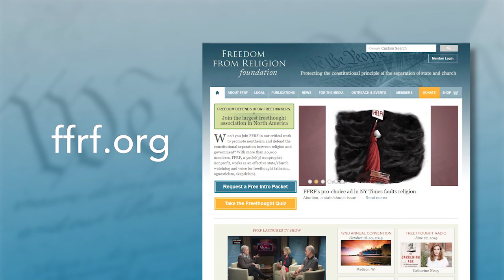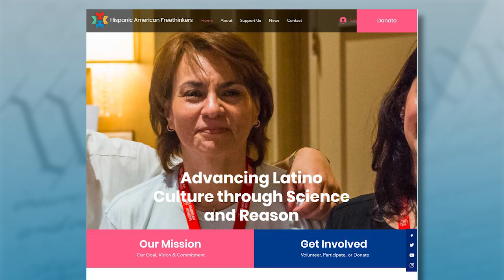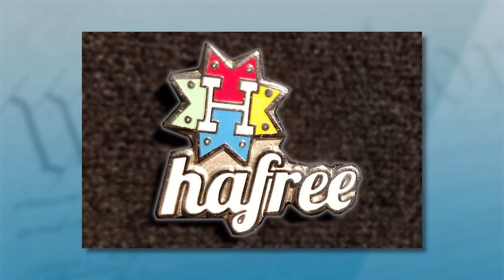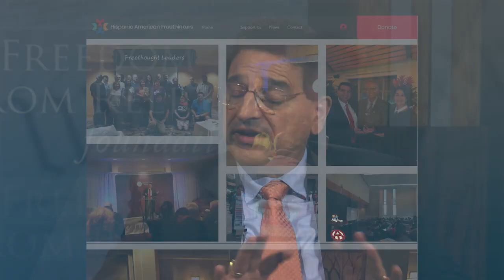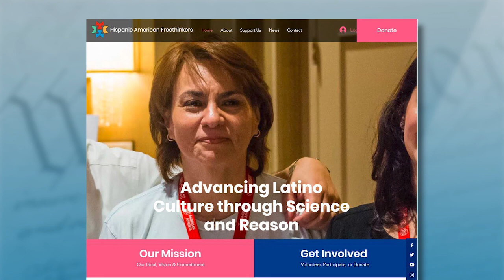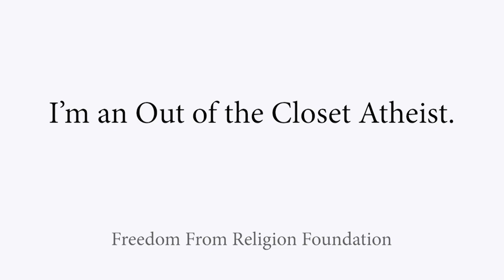Hypatia Alexandria and David Tamayo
Hypatia Alexandria and David Tamayo are the founders of Hispanic American Freethinkers, a national organization dedicated to advancing Latino culture through science and reason.

“We looked around and there weren't any atheists, agnostics or any group like that in the Latino community,” Tamayo says on the show. “So we decided, ‘Let’s do some stuff, do some meet-ups.’ And so people started showing up to talk about their stories."